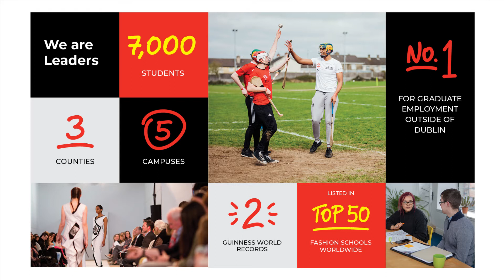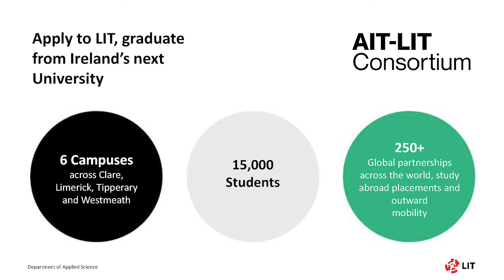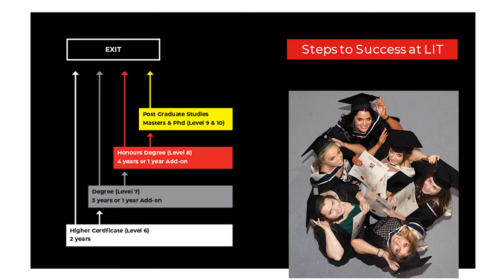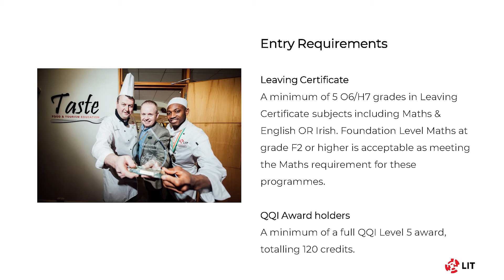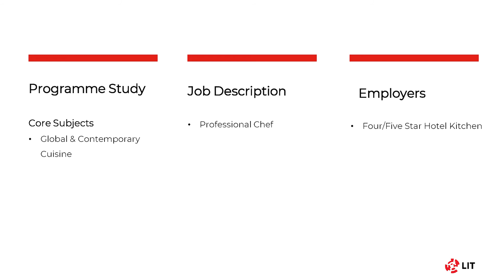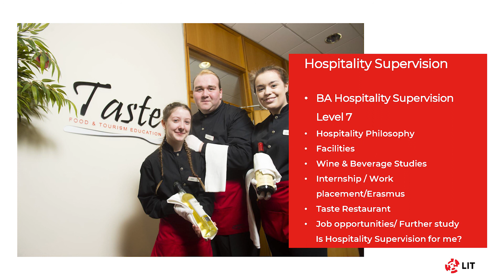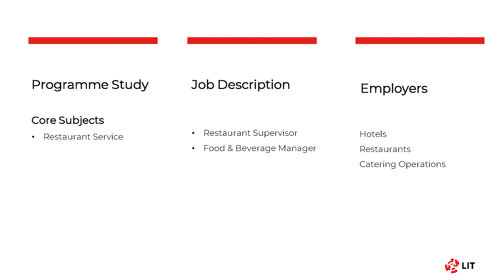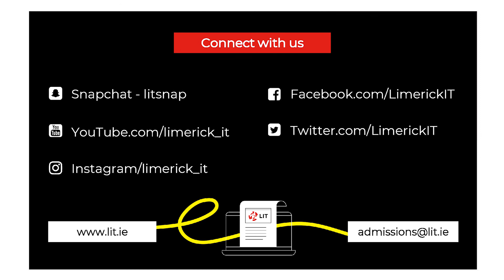LIT Culinary Arts CAO Presentation 2021 - Karen O'Neill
LIT lecturer Karen O'Neill presents about the CAO opportunities that exist in LIT in the area of Culinary Arts.
For more information on all things CAO at LIT please